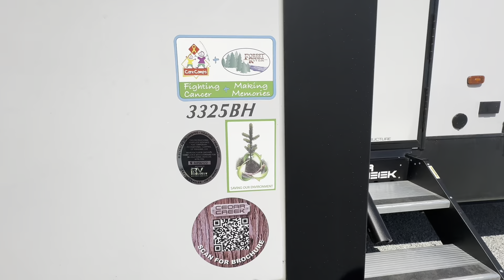2024 Forest River RV Cedar Creek Experience 3325BH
TUSCAN INTERIOR!!!

SLIDE TOPPERS!!!

Forest River Cedar Creek Experience fifth wheel 3325BH highlights:

Rear Bunkhouse Suite
King Bed Slide Out
Kitchen Island
Fireplace
Power Theater Seats

If you have a large group, this Cedar Creek Experience fifth wheel is for you. A rear bunk room offers tons of flexibility, with an upper bunks above a sofa on one side and a TV/drawer unit on the other. At the opposite end you have a private front bedroom with king bed, dresser, TV, and a sliding door closet that includes shelving and washer/dryer prep. A central kitchen is as nice as the one at home, with a 20 cu. ft. 12V 4-door refrigerator, a three burner cooktop, and a stainless steel 30" over-the-range microwave. There is also a center island with a large sink for easy clean up. You'll love to relax by the fireplace on the power theater seats, where you can watch either the TV or the fireplace - or both! Outside you'll find even more amenities including a 15' awning plus an outdoor refrigerator and microwave!

With any Cedar Creek Experience fifth wheel by Forest River, you will bet met with luxury features both inside and out! The True Gelcoat exterior is the best of the best in exteriors and the 3M bonded sidewalls will hold up over years of use. Each model includes Lippert 7,000 lb. axles with ABS brakes, Road Warrior suspension, plus TST tire pressure monitoring system to make towing that much easier. You will also find a 200 watt solar panel outside, along with a heated front storage compartment, a Nautilus P4 multi-function panel with an outside shower, black tank flush, and 12V battery disconnect, plus many more exterior conveniences. The interior will have you feeling like you haven't left home with vinyl floor coverings, Ashley furniture power theater seating, a cozy fireplace, a large bath counter, and the list of comforts goes on! Each model is also pre-wired for satellite to the roof, and you're sure to never go bored with a Smart TV in the living room and an added bedroom TV!